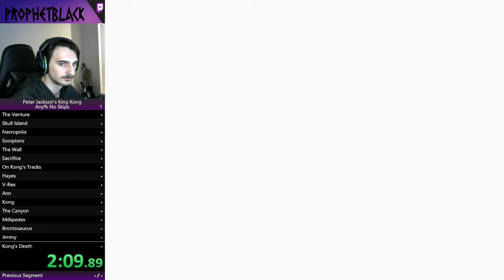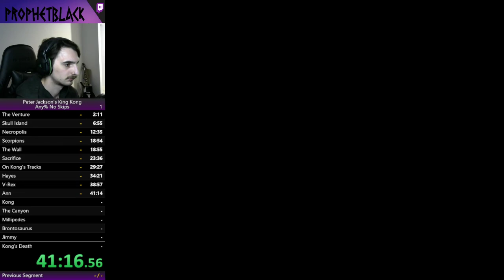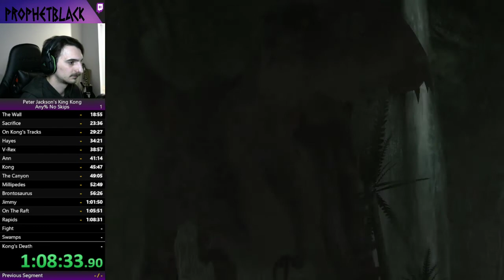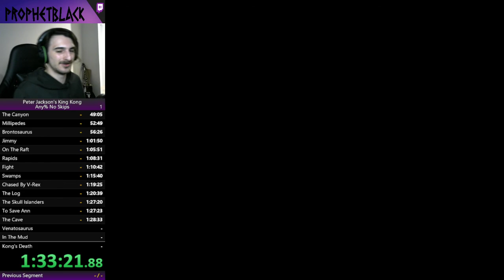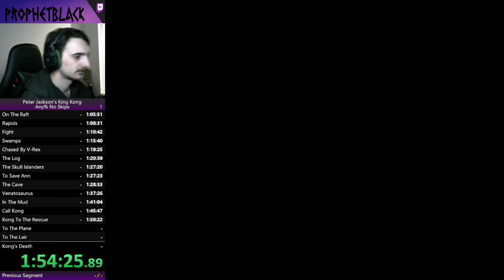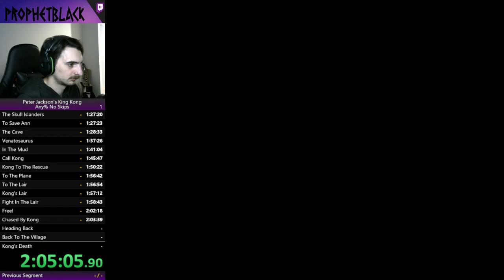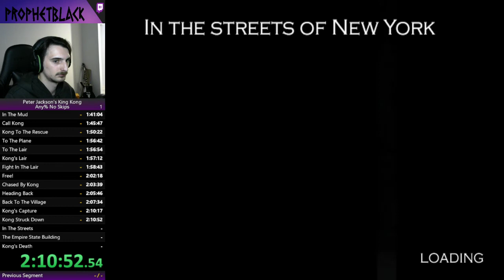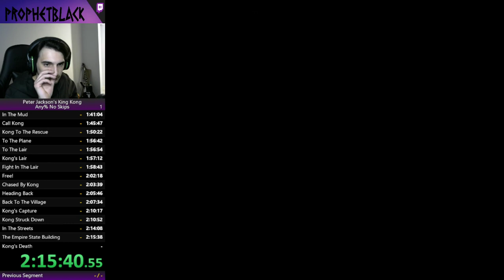Peter Jackson's King Kong Speedrun | Any% No Skips in 2:16:34